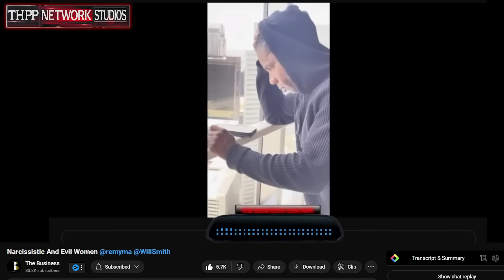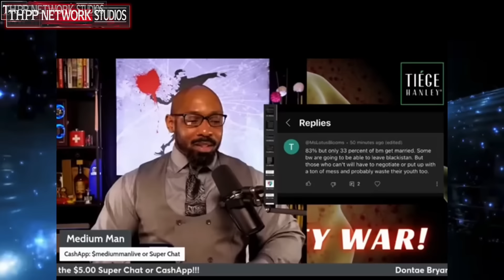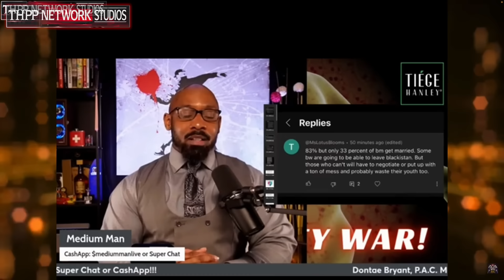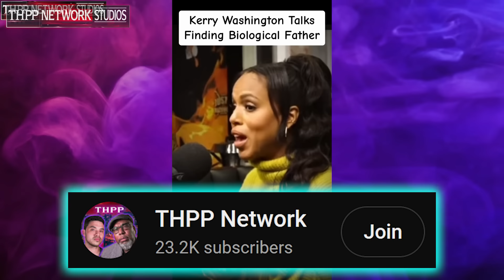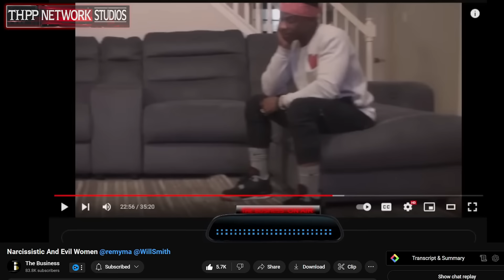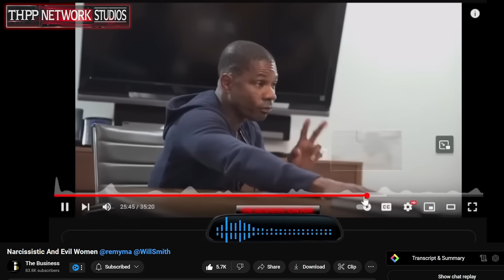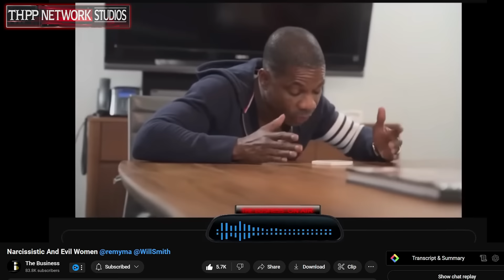Corey Holcomb Drops Bombs on FATHERLESS Homes and Women LYING to Their SONS!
Only Dating Website We Recommend to Meet Filipinas!

🎶🎧💳: Flipid
🎶🎧💳: Abukulon - iAmGorilla1
🎶🎧💳: Tropical - iAmGorilla1

Kirk Franklin's Unforgettable Conversation With Shannon Sharpe - Laughs, Emotions & Prayers